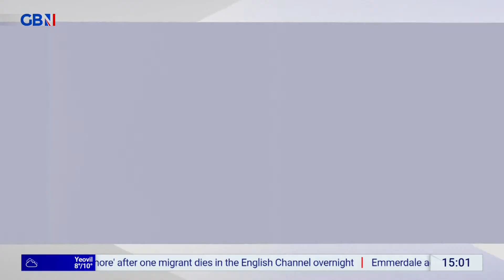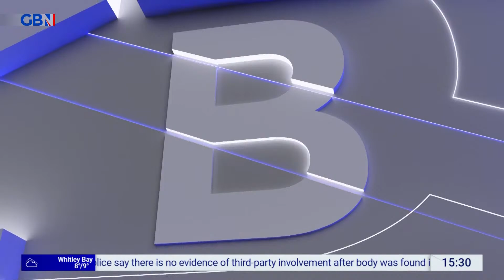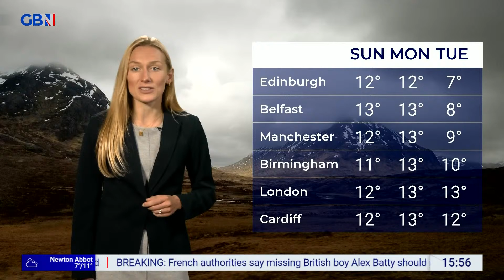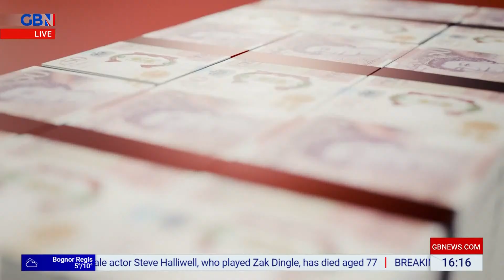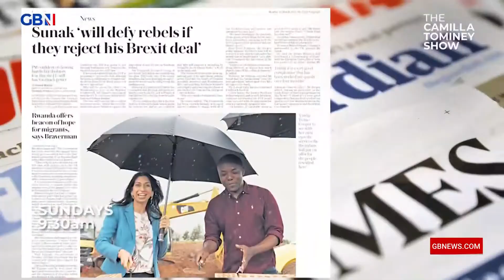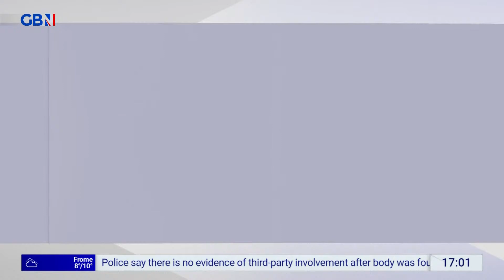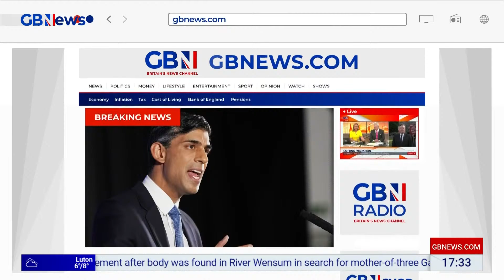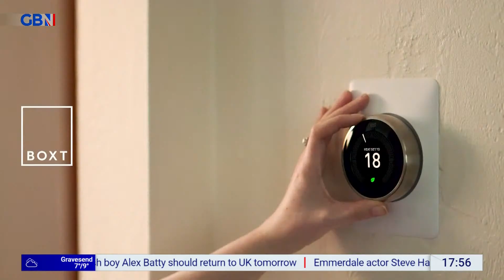Martin Daubney | Friday 15th December